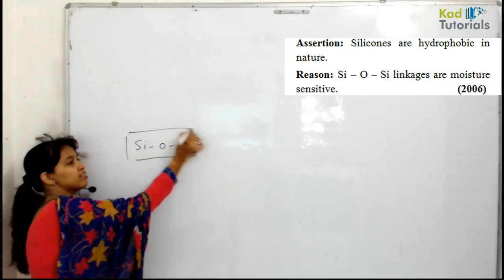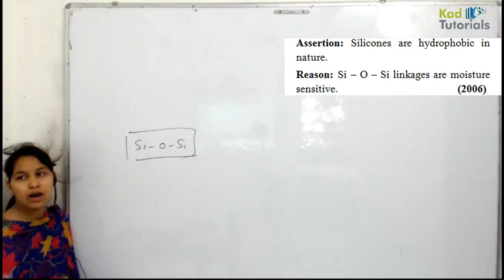11 5 assertion the p block elements aimms